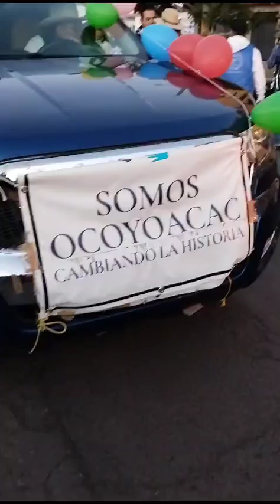Recordando a los amigos que partieron.